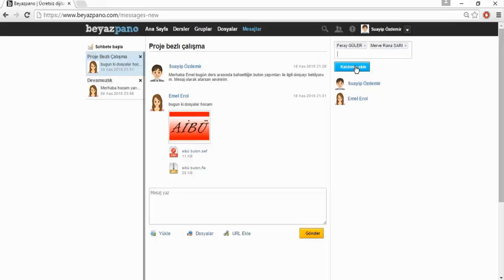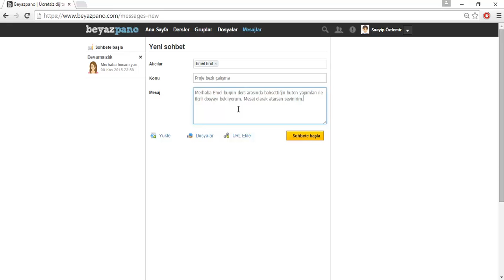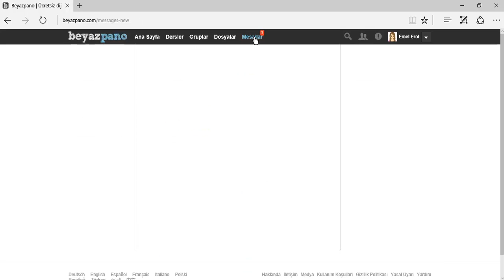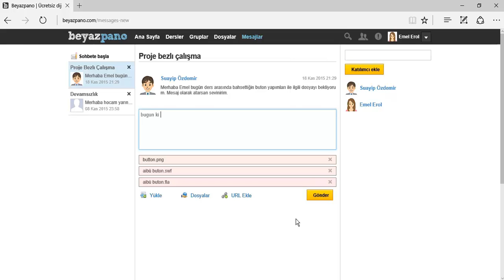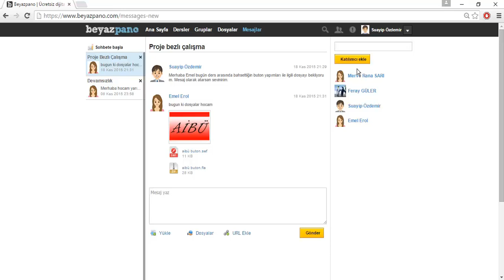Beyazpano - 13 / 15 (Mesajlar)